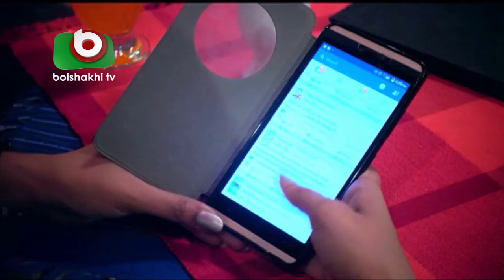Bangla funny Natok | Nagar Jonaki | EP - 108 | Raisul Islam Asad, Intekhab Dinar, Jenny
Bangla funny Natok | Nagar Jonaki | EP - 108.
Cast: Raisul Islam Asad, Wahida Mollick Jolly, Tonima Ahmed,
Nusrat Yeasmin Tisha,  Zahid Hossain Shovon, Niloy Alamgir,
Intekhab Dinar, Nowrin Hasan Khan Jenny, Jahangir Alom.